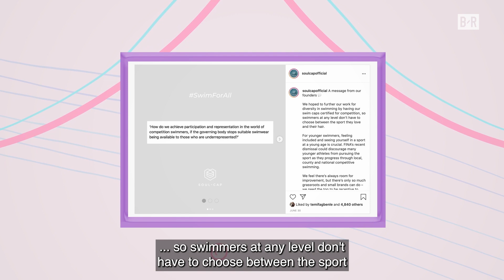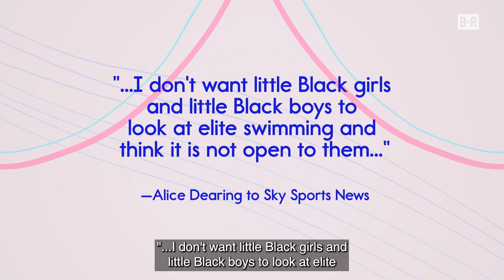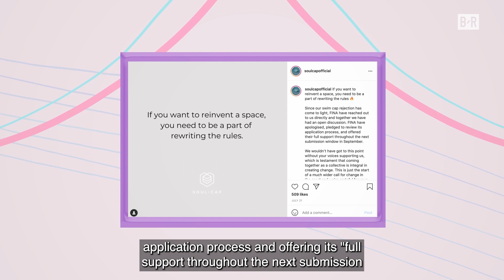FINA Ban of Inclusive Swim Caps Shows Need For Change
“The people are raising their voices as the fight for inclusion and equity continues.”

Olympic swimmers have been speaking out against the ban of Black-owned Soul Cap swimming caps during competition. FINA is now reconsidering the ban.